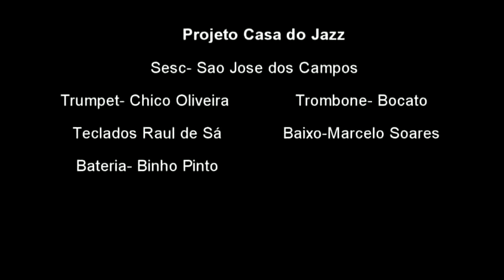Projeto A Casa do Jazz - Sesc São José do campos- SP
Chico Oliveira & trio Nota Jazz convida Trombonista Bocato
Bateria Binho Pinto
Teclados Raul de Sá
Baixo Marcelo Soares